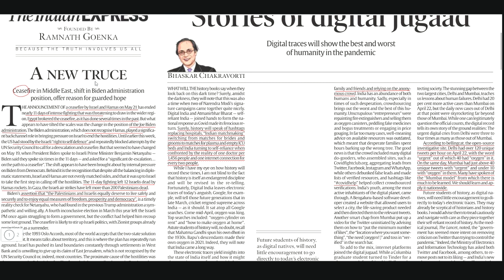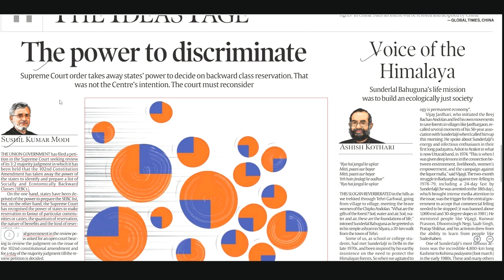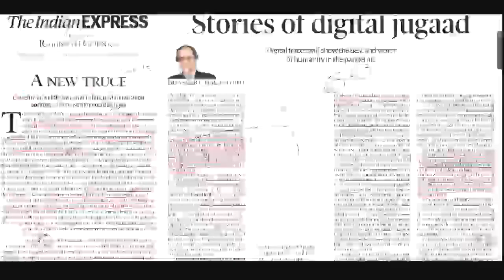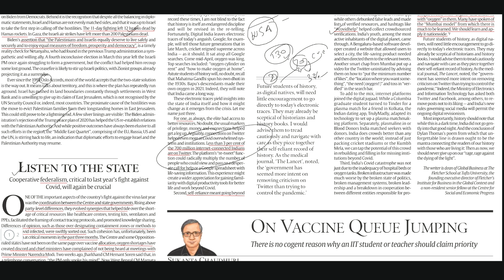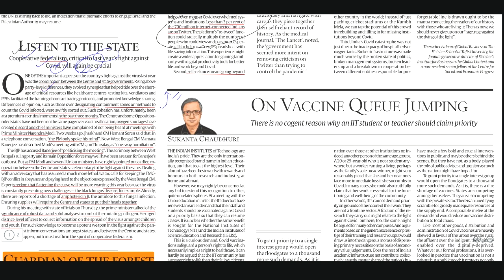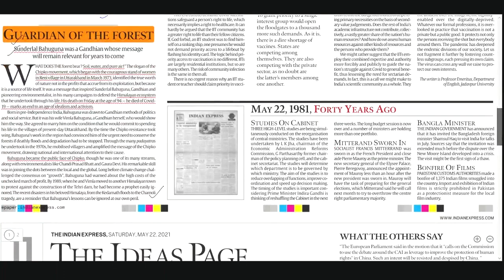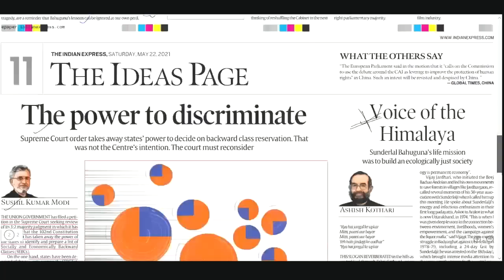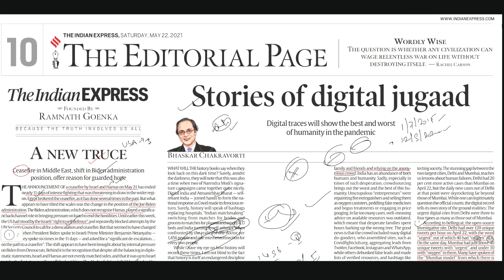22th MAY 2021 I INDIAN EXPRESS NEWSPAPER I EDITORIAL ANALYSIS I Rajnish I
Indian express editorial analysis I Indian express I 22th May 2021 I Rajnish Meena, indian express Newspaper I UPSC CSE IAS 2020-21 I

Today's Topics-

1. The Power to discriminate  (Society, Constitution)
2. Guardian of the Forest (Conservation of Environment)
3. A new truce (IR)
4. Digital Jugaad- Covid...
Today's Indian Express Editorial Analysis - Study With Rajnish,
Get The Indian express Editorial Analysis on daily basis, Get simplified version of Indian express newspaper analysis

INDIAN EXPRESS Newspaper, Daily Current Affairs News Analysis Newspaper Editorial Discussion today indian express newspaper Editorial Analysis

Our daily news analysis consists of two parts - Daily News and Important Editorials. We cover Daily News by choosing the most relevant ...Indian express newspaper analysis todays

Daily News Analysis and AIR , Editorial Plus , Rajya Sabha TV. We cover Daily News analysis

Daily Editorial Analysis from Indian express, The Hindu, IE & Live Mint - Its Aspirant..

Read all the important editorial analysis from The Hindu, Indian Express and Live mint. All the editorial analysis are presented in a .. Indian express editorial analysis today

Today's Indian express The hindu Editorial Analysis from Daily Current Affairs News in India for IAS or UPSC Civil Services Exam.. Indian express editorial analysis